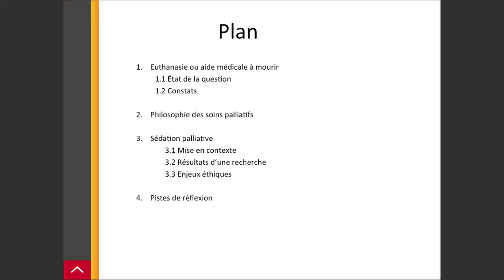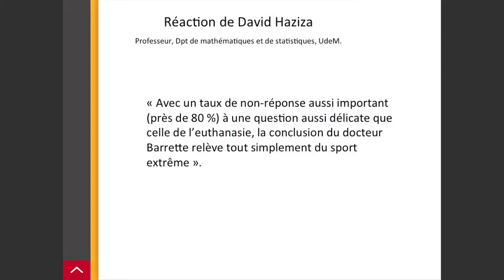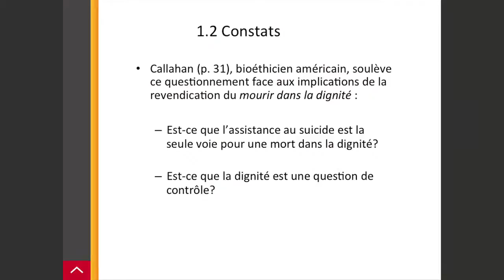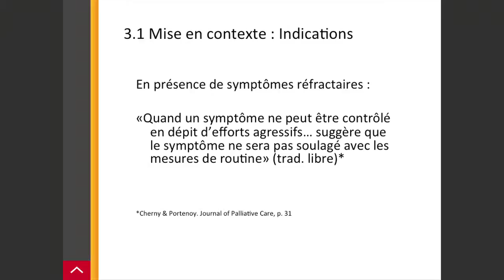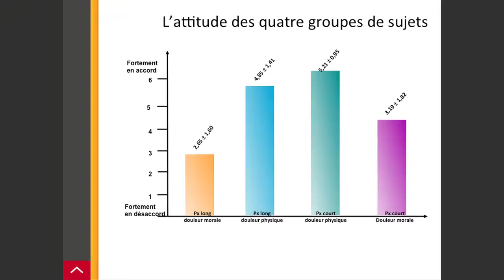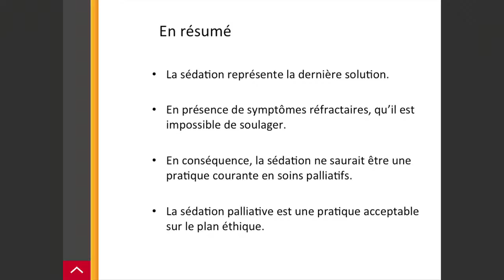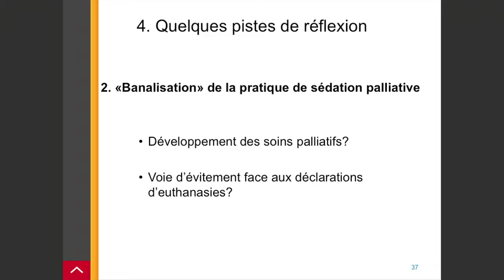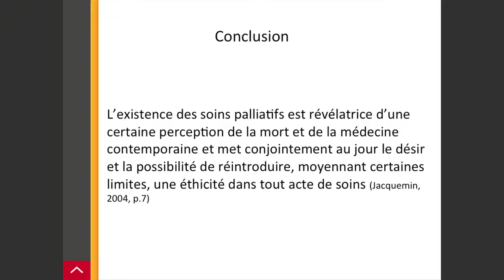L'aide médicale à mourir : une forme d'euthanasie?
Conférence présentée par Danielle Blondeau, professeure à la Faculté des sciences infirmières de l'Université Laval, dans le cadre des conférences midi de l'IDÉA.